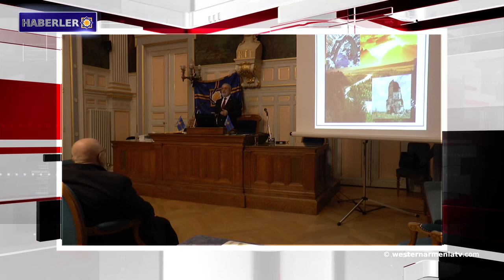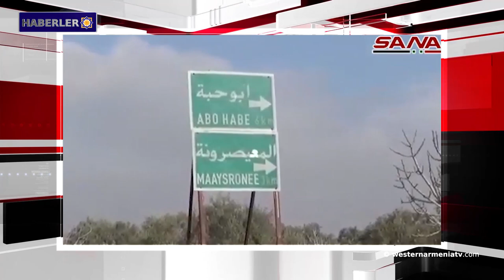Batı Ermenistan'ın bağımsızlığının yüzüncü yılına adanan konferans.Haberleri 30-01-2020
1- Batı Ermenistan'ın bağımsızlığının yüzüncü yılına adanan konferans
2- Batı Ermenistan’daki depremden zarar gören Arsemia ören yeri ziyaretçilere kapatıldı
3- Ermenistan Cumhuriyeti’nin Spitak şehrinin 10 km güney-doğusunda 2-3 büyüklüğünde deprem meydana geldi
4- Trump, İran’a karşı savaşı sınırlayacak olan kongrenin olası kararını veto edecek
5- Suriye Ordusu Halep'i cihatçılardan temizliyor
6- Batı Ermenistan’daki Kesarya'da bulunan 7.5 milyon yıllık dev fosil özenle temizleniyor
7- Konstantinopolis'te Ermeni ve Türk fotoğrafçıların eserlerinin sergisi açılacak